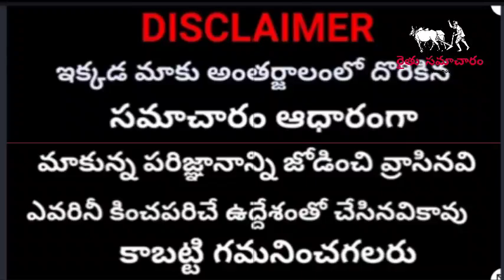రైతులకు శుభవార్త | కేసీఆర్ రైతులకు రూ,6000 చిన్న రైతులకు రూ,11000 జామ | Rythu Samacharam